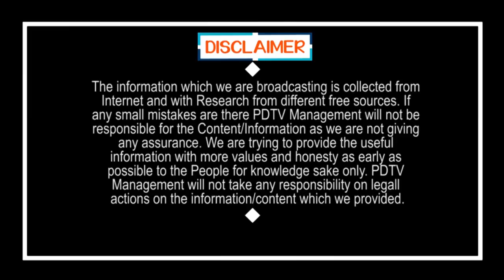CMJagan Vs Chandrababu in AP| టీడీపీ బురద జగన్ కు అత్తరు | PDTV News